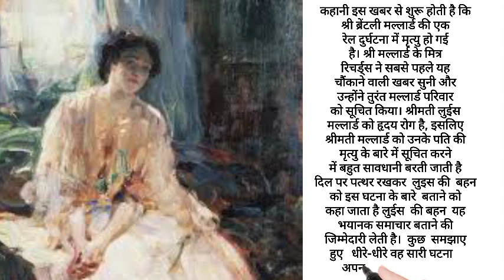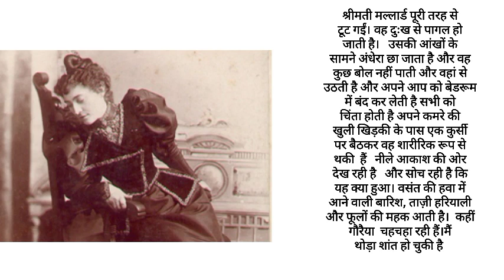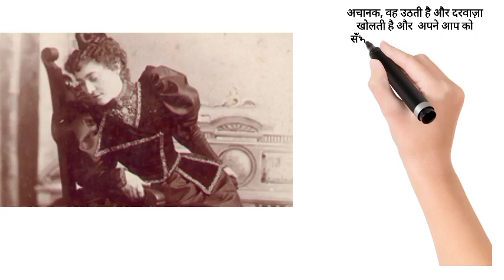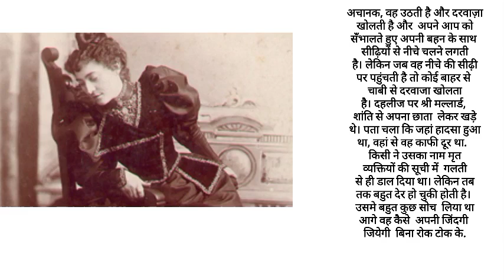The Story of An Hour story by Kate Chopin explained in hindi by P#simpletricks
The Story of An Hour by Kate Chopin